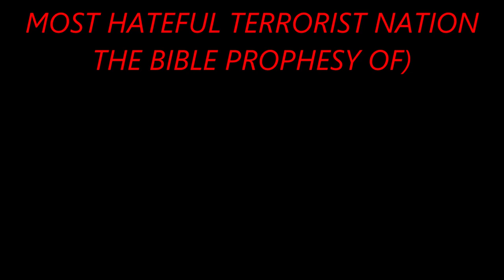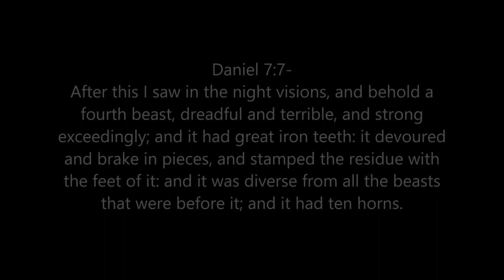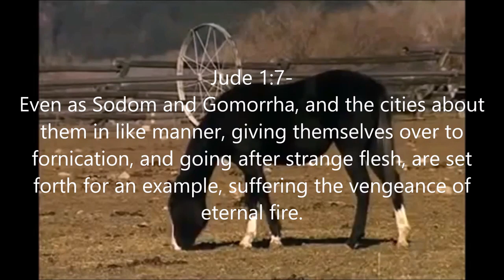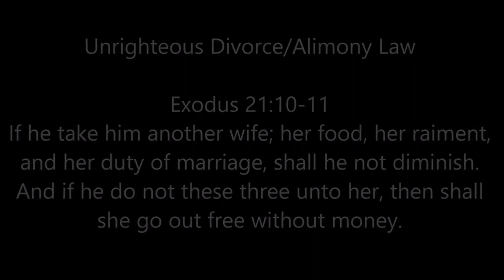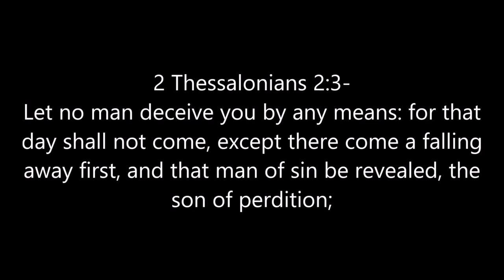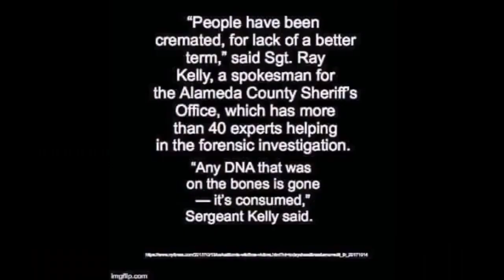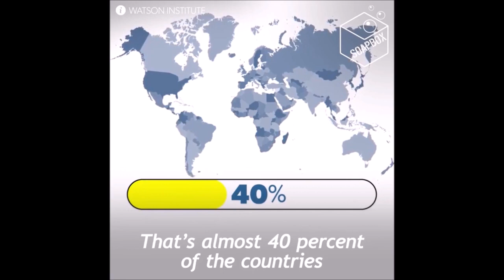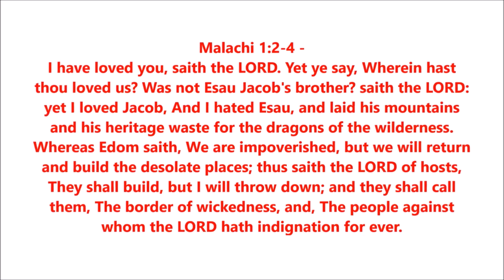THE "RED HEBREW EDOMITES" (THE MOST HATEFUL TERRORISTIC NATION THE BIBLE PROPHESY OF)